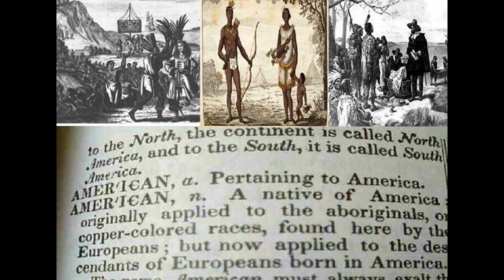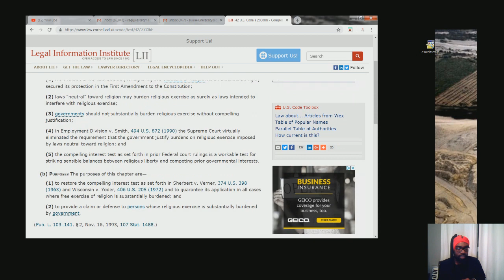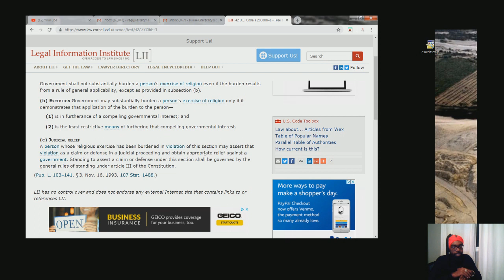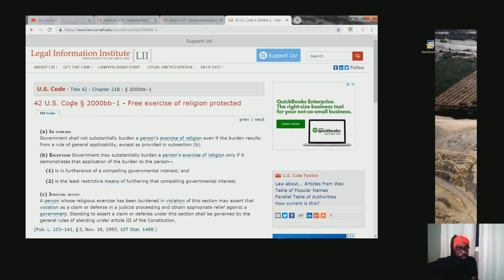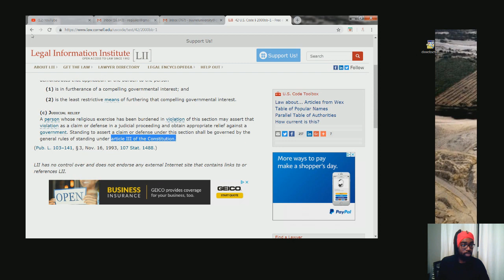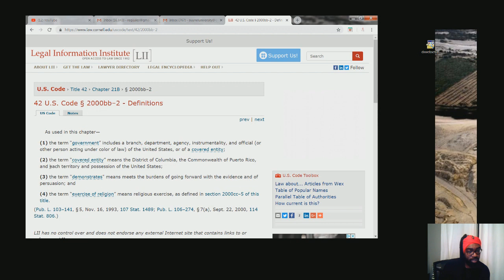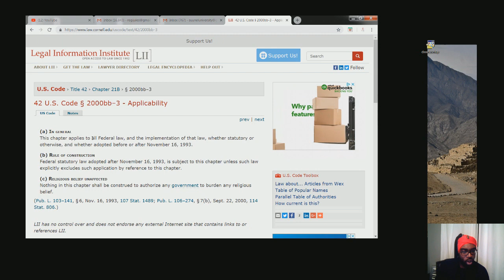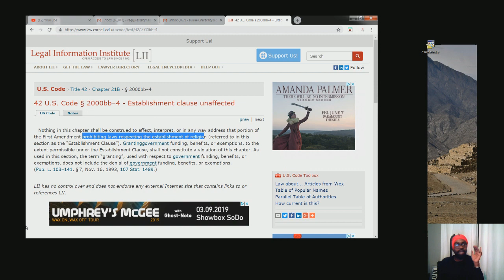Religious Freedom Restoraction Act